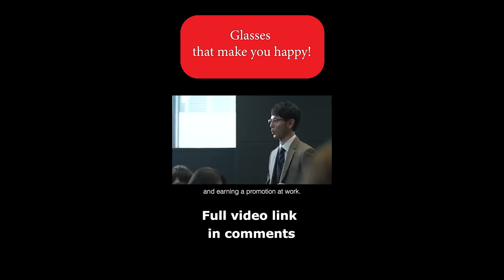Happiness Glass short video